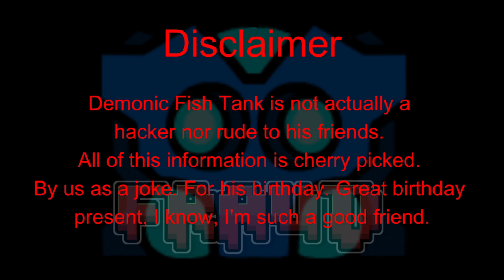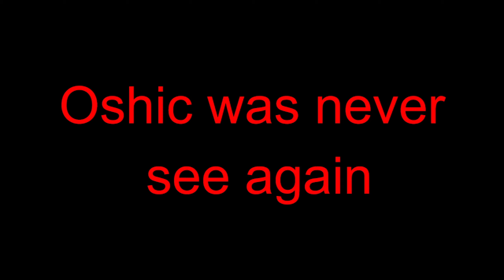DemonicFishTank Exposed... (READ DESC)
Ok so basically a group of my friends decided to "expose" me for a 5 month early birthday present. This video is a complete joke, so don't harass anyone who took part in its creation (I feel like this is given, but you can never be too safe).

Huge shoutout to @Siz08675, @windboss8962, @TheOddSomeone, @atckk, @Bossman57, @FoldedZero, @Oshic1273, @itswiz7218, and Theprince_ofdar4 (sorry I couldnt find the youtube tag lol) for making this for me :)))